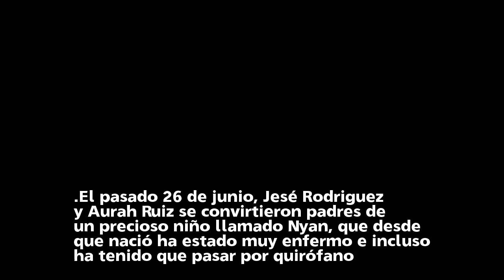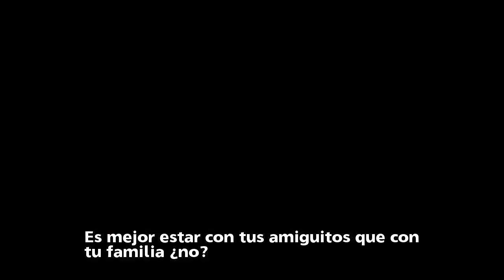Aurah Ruiz contra Jesé Rodríguez: "Tu hijo lleva cuatro meses ingresado y tú de cena con tus amiguit